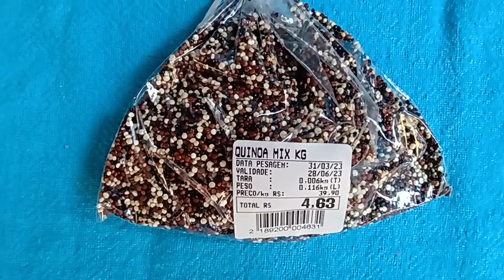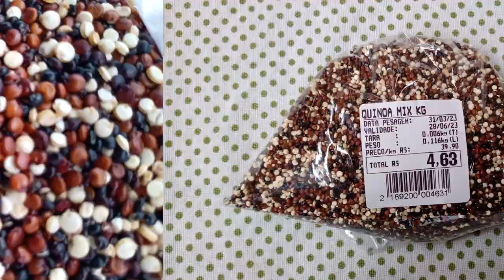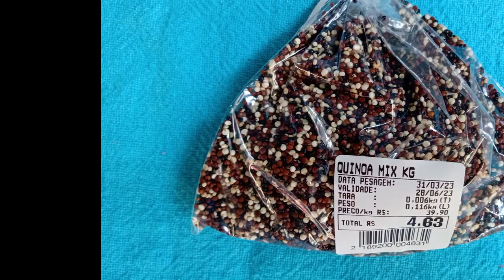QUINOA MIX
PRODUTO EXCELENTE ,MEGA SAÚDAVEL